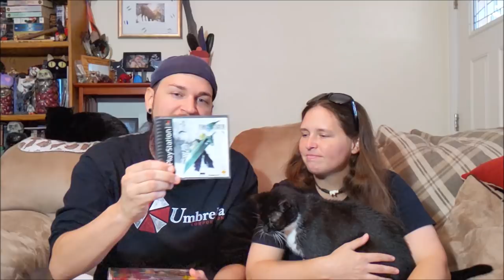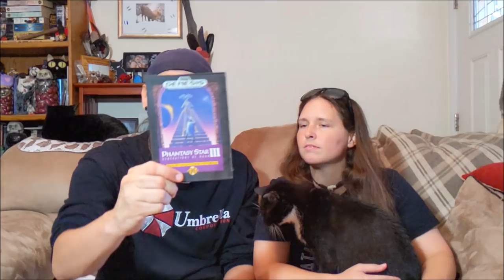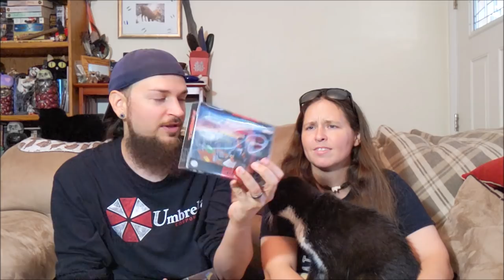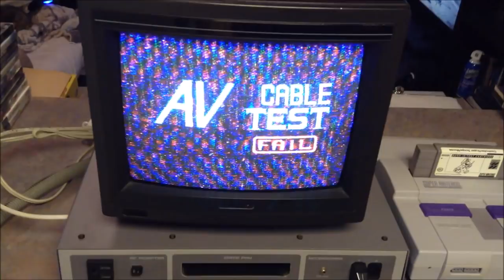Epic Find! Nintendo Test Station & Rare Games! | Scottsquatch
I picked up a NES & SNES test station, and rare NES, Sega, and N64 games from a friends collection.  :)